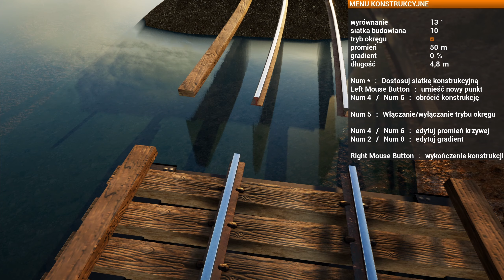Kraksa masakra !!! RAILROADS ONLINE PL 🚂 Otwarty Sandbox - Coop !! 2k60p #8 🚂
Witam i zapraszam na nową serię na kanale z gry RAILROADS ONLINE PL

Stwórz sieć kolejową w olbrzymim otwartym świecie! Kładź tory i buduj stacje, kieruj wiernie odtworzonymi lokomotywami i transportuj towary, aby zdobywać pieniądze i doświadczenie

Rozgrywka będzie prowadzona wspólnie z Dorianem z Kanału @donBamber ! Zapraszam również do niego by zobaczyć Jego punkt widzenia !!!